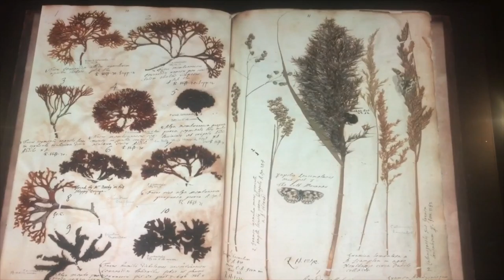🌎 London Vacation by |HenTrixXerTainment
gopro 3-wege Stativ ➤
*Memory 64gb ➤
Diese dienen zur Orientierung und schnellem finden der Produkte und werden je nach Erfolg mit einer Provision ausgezahlt falls diese genutzt werden. So unterstützt ihr mich weiterhin coole Videos für euch zu machen (= dafür ein großes DANKE!